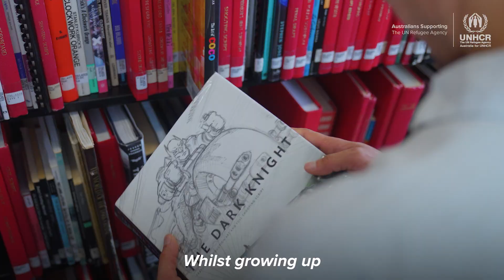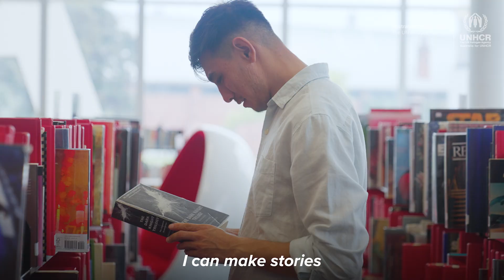Meet Zabi Malik, winner of the 2023 Australia for UNHCR Beddie scholarship.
Meet Zabi Malik. He is a former refugee from the Hazara community of Afghanistan and has been living in Australia since age nine.

The up-and-coming film maker and actor has won the 2023 Australia for UNHCR Beddie Scholarship to study at the prestigious Australian Film, Television and Radio School.

The scholarship was established with the generous support of Francesca Beddie, AFTRS, Australia for UNHCR and the Public Education Foundation.

It is worth more than $75, 000 and covers full tuition for a Bachelor of Arts program, living expenses and internship opportunities at Australia for UNCHR.